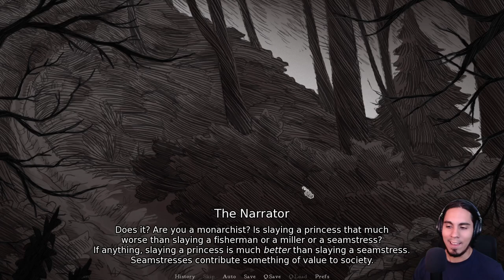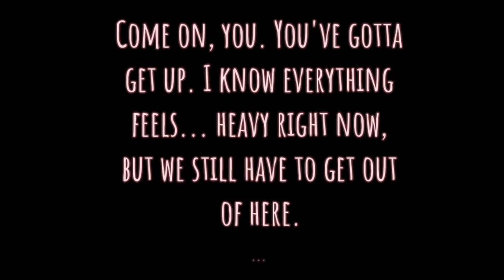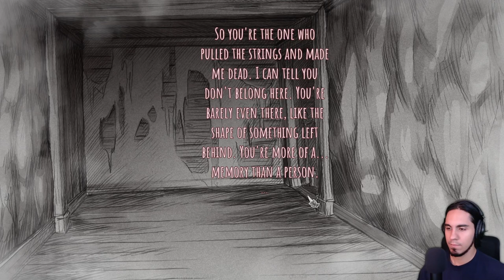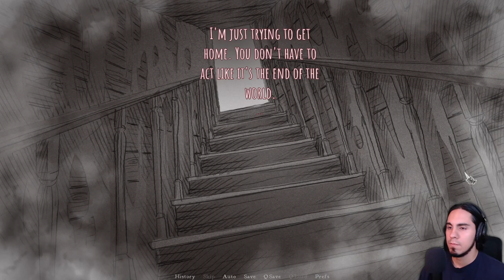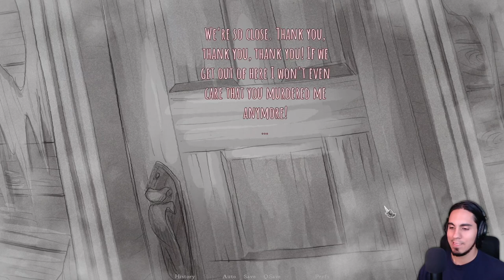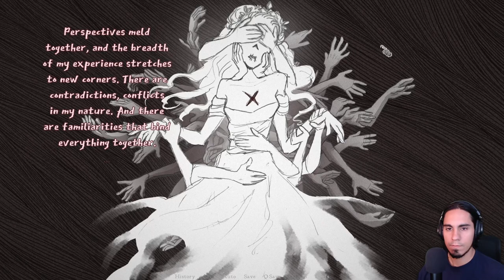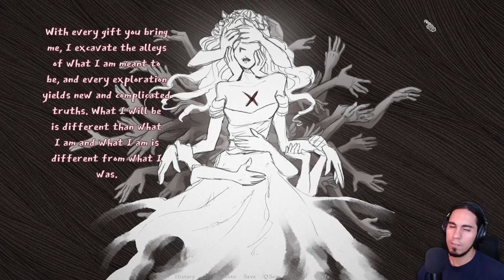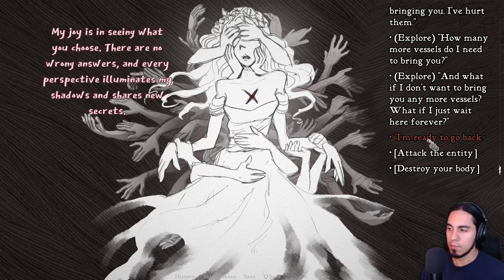This Is What Happens When We Slay The Princess - Slay the Princess Part 2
Welcome cultists! Today we continue to play the horror visual novel Slay the Princess.

This is my first playthrough of the game. I'm still in love with this game. I hope this series can show you how good it is. Hopefully, you'll want to try it out for yourself!

This is my first playthrough and today we slayed the princess however what happened next was a close encounter with a cute ghost girl that gently scarred us to help her escape the cabin.

I hope you guys enjoy the video and let me know what you think about this game in the comments.

Timestamps:
00:00 - 00:50 Intro
00:50 - 12:08 Chapter 1 - The Hero and the Princess
12:08 - 38:19 Chapter 2 - The Spectre
38:19 - 38:39 See you in the next one